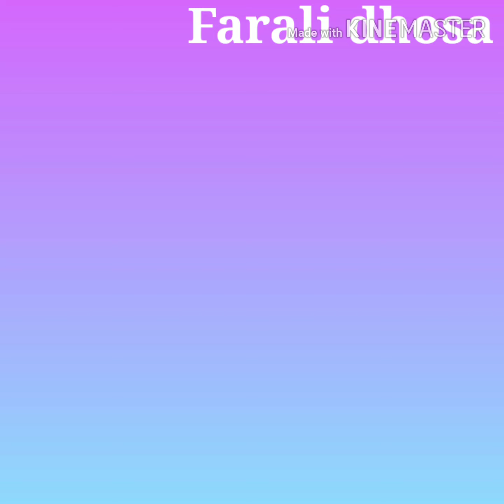Farali dosa । ફરાળી ઢોસા રેસિપી ॥ 10 minuts dhosa recipe ॥ Farali dhosa recipe ॥ टेस्टी क्रिस्प डोसा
ઉપવાસ વખતે એવું થાય કે હવે શું બનાવશુ ત્યારે 10 મિનિટ મા બનતા ટેસ્ટી અને ક્રિસ્પી એવા ઢોસા બનાવો.. 👍

ફરાળી રેસ્ટોરન્ટ સ્ટાઈલ ગ્રીન ચટણી

કમર દર્દ

વણ્યા વિના બનાવો ખાખરા

ડેન્ગ્યુ થી બચવા માટે ના ઉપાયો

ફરાળી લોટ જેમાંથી બધી જ ફરાળી વાનગી પરફેક્ટ બને છે

क्रीमी बटर पिनट सब्जी

Choco fill bomb

Watermelon chutney

Watermelon curry

Dalgona coffee

Maggi bhel

सॉफ्ट रसगुल्ले

પરફેક્ટ માપ સાથે masala chhach

Tandai recipe

લારી વાળા પોતાની બધી ચટપટ્ટી વાનગીઓ મા જે ચટણી નો ઉપયોગ કરે છે તેની recipe

Limbusoda masala at Parfect measurements

Alsi mukhvas